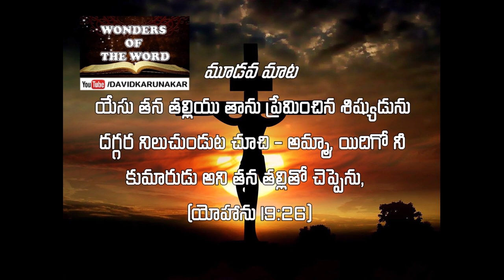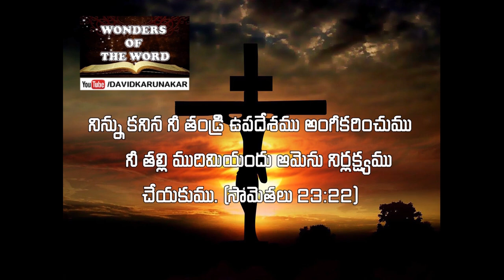Good Friday యేసు ప్రభువు సిలువపై పలికిన మూడవ మాట Third Word on Cross